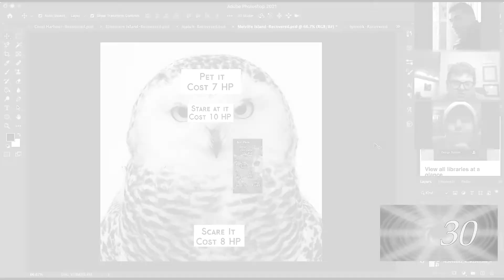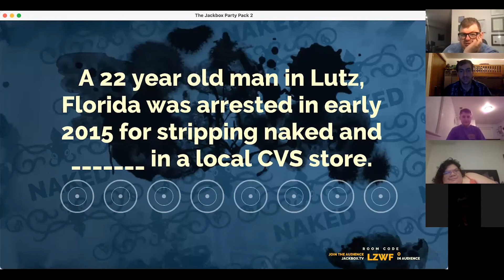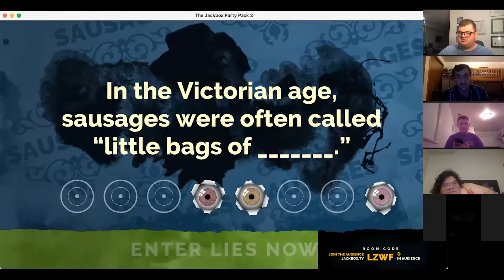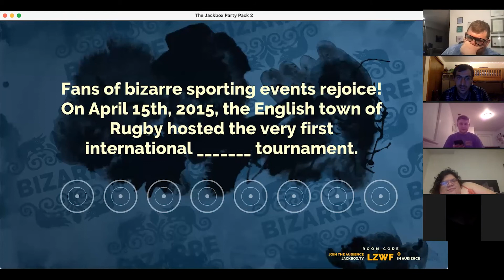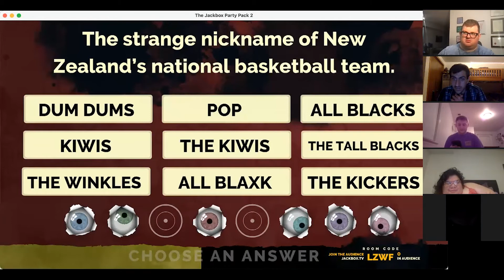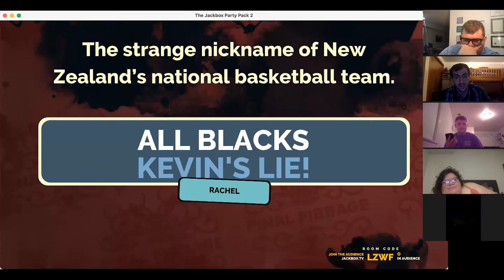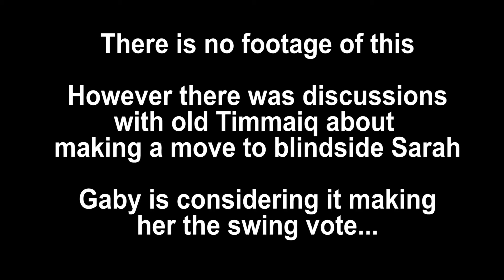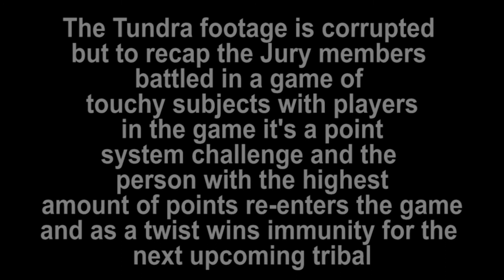Survivor Pandemic Canadian Arctic Episode 13 - This Isn't A Game Of Telephone